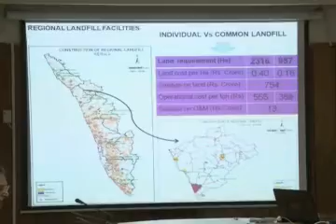Solid waste management - CM meeting wth experts